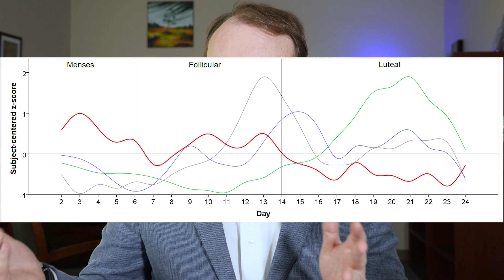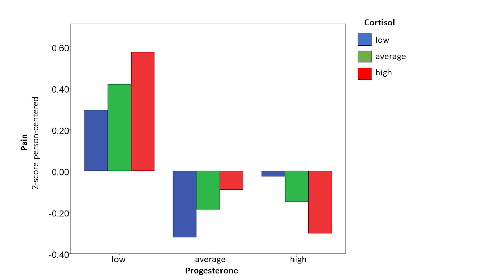Do sex hormones influence fibromyalgia?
Here is a description of our publication examining how sex hormones influence fibromyalgia pain. You can read the full scientific paper